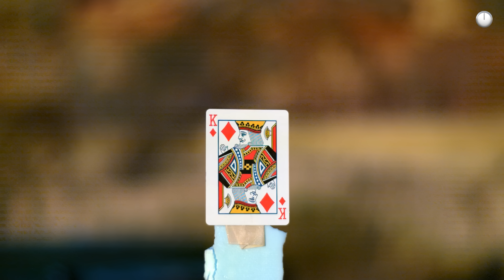One Second = One Hour PART 2 - The Slow Mo Guys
Shot at 90,000FPS on the Phantom TMX 7510